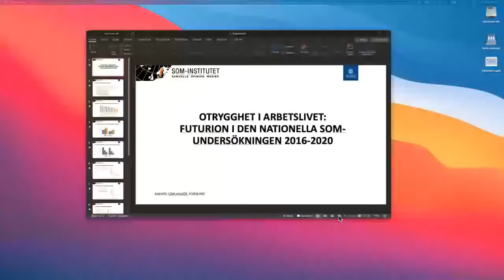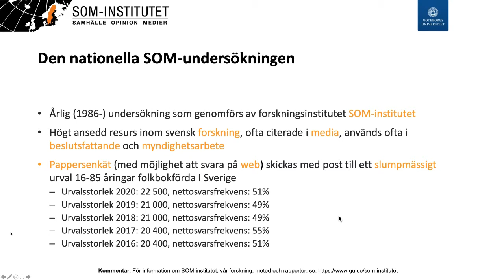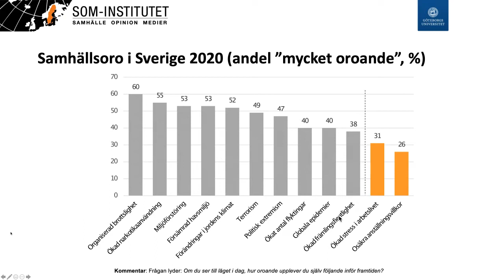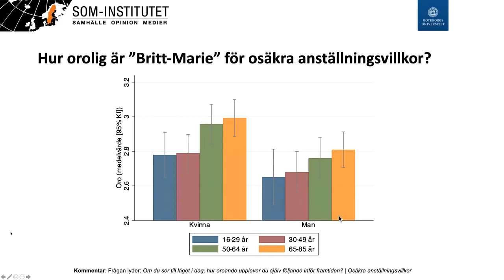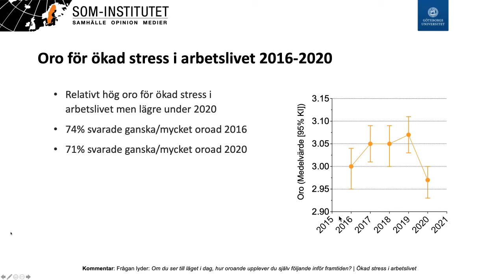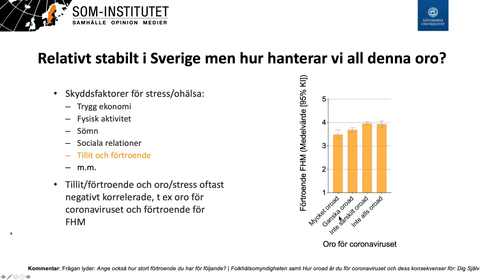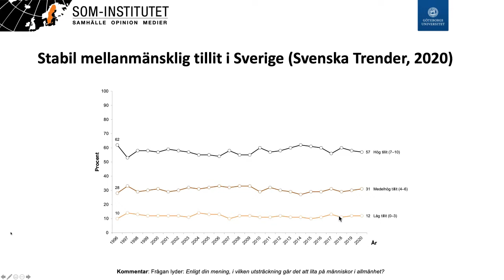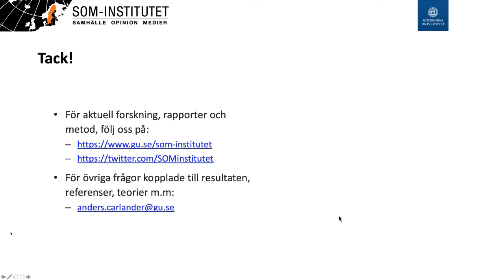Sex av tio är otrygga i arbetslivet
Tankesmedjan Futurion har i samverkan med SOM-institutet vid Göteborgs universitet i flera år mätt människors oro kring osäkra anställningsvillkor. Vi kan konstatera att oron har ökat under de senaste fem åren, alltså även före pandemin.
Idag uppger 6 av 10 att de är oroliga över försämrad anställningstrygghet i framtidens arbetsliv.

Är oron befogad? Vad får känslan av otrygghet för följder och hur vänder vi utvecklingen och skapar framtidstro?
Det diskuterar vi och våra gäster från LO, Ungdomsbarometern och SOM-institutet vid ett livesänt seminarium den 9 juni.
Medverkande:
Therese Guovelin, förste vice ordförande LO
Ulrik Hoffman, vd Ungdomsbarometern
Anders Carlander, forskare SOM-institutet
Ann-Therése Enarsson, vd Futurion
Samtalsledare: Carl Melin, forskningsledare Futurion